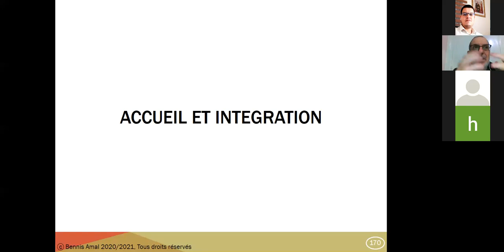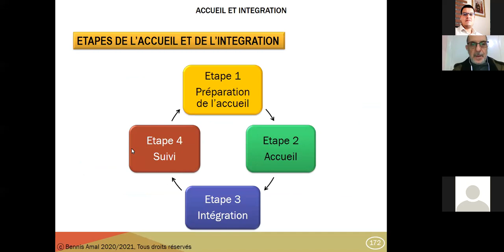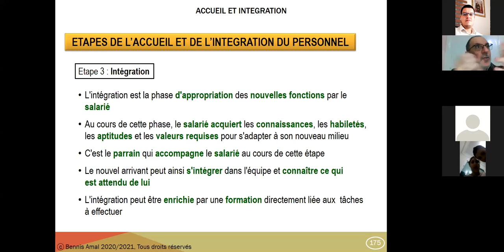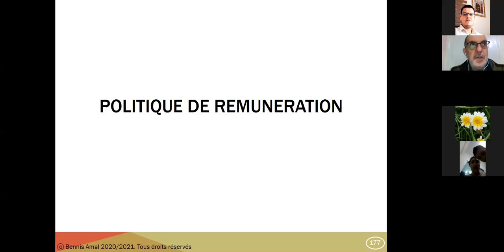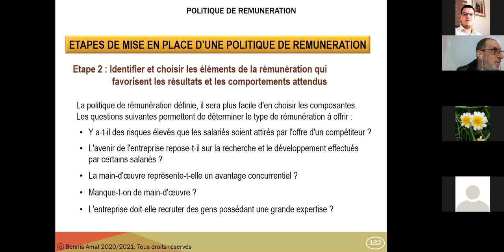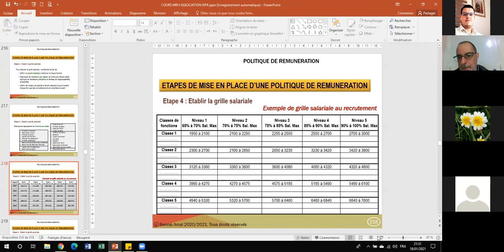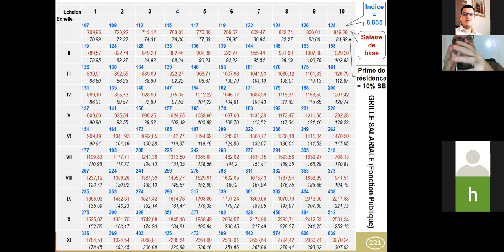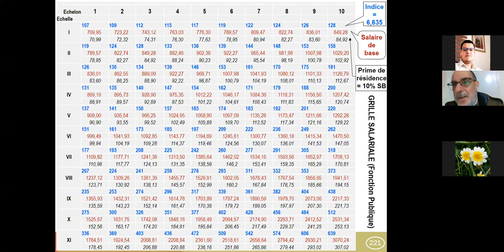الحلقة 06 : تدبير الموارد البشرية